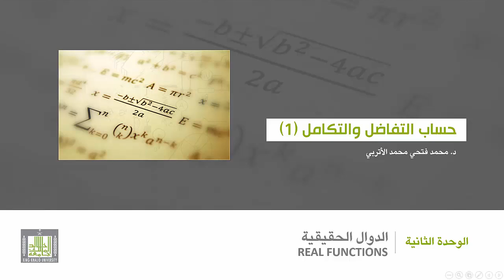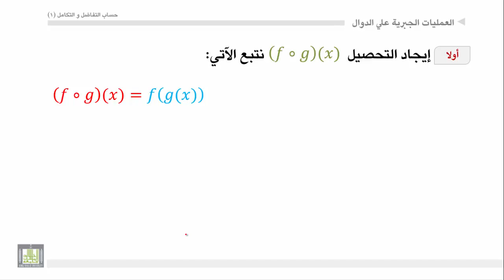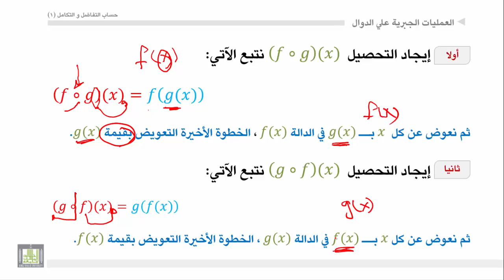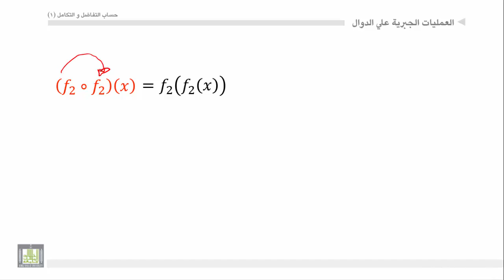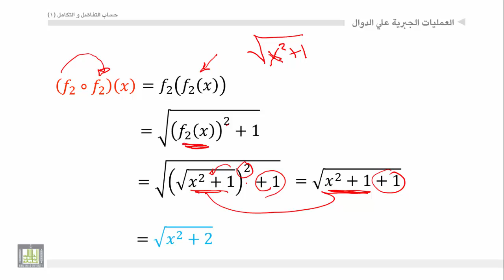حساب التفاضل والتكامل - الوحدة 2 : العمليات الجبرية - 2 - Operation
المقررات المفتوحة
مثال علي إيجاد المجال- تعريف تحصيل دالتين- كيفية إيجاد تحصيل دالتين- أمثلة.